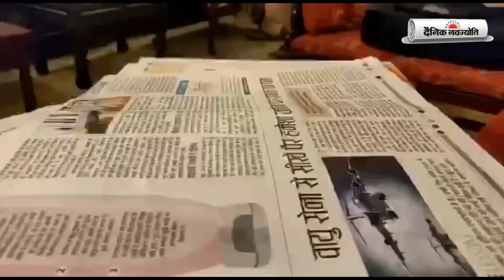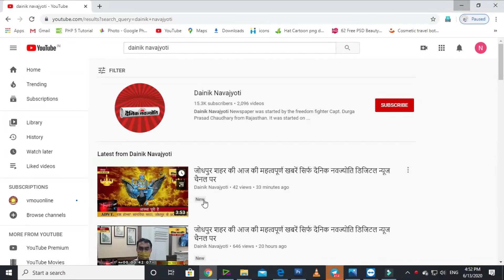लोकायुक्त के पास किसी को सजा देने के अधिकार नहीं है : जोगाराम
जयपुर शहर की 31 जुलाई शाम 8 बजे तक की महत्वपूर्ण खबरें सिर्फ दैनिक नवज्योति डिजिटल न्यूज चैनल परF